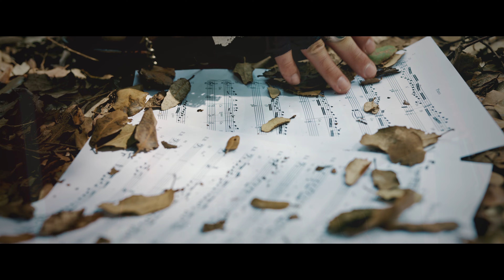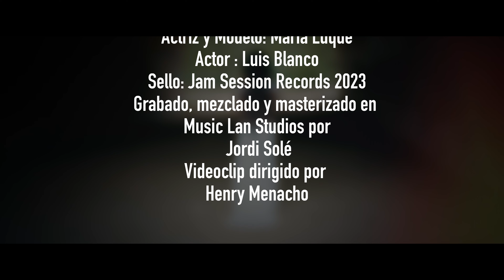Luis Blanco & The Black Angels - Feels Good To Me (Black Sabbath - TYR) Rehearsals Vol. II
Banda: LUIS BLANCO & THE BLACK ANGELS - Luis Blanco (cantante), Marc Galindo (Guitarra), Iván Macías (Teclados), Climent Lanaspa (Bajo), Arnau Alonso (batería).
Álbum: REHEARSALS VOL. II (2º Disco de versiones registrado durante las sesiones de ensayo regulares).
Tema: FEELS GOOD TO ME
Composición: (Black Sabbath)Anthony Philip Harford / Cozy Powell / Geoffrey Nicholls / Neil Murray / Tony Iommi
Banda original: BLACK SABBATH
Sello Discográfico: JAM SESSION RECORDS
Estudio de Grabación: MUSIC LAN STUDIOS
Ingeniero de Sonido: JORDI SOLÉ
Video Clip: HENRY MENACHO
Contratación y fotografía: FERRAN DESCARREGA.

LUIS BLANCO & THE BLACK ANGELS
El mítico cantante Luis Blanco conocido por acompañar a artistas de la talla de Ian Paice (Deep Purple, Whitesnake) o Vinny Appice (Black Sabbath, DIO), presenta su nueva banda de Hard Rock Progresivo. Dirigidos por el veterano bajista Climent Lanaspa, la formación se completa con jóvenes valores de la escena rockera actual como Marc Galindo (Guitarra), Ivan Macías (Teclados) y Arnau Alonso (batería). Un paseo por los grandes clásicos del género como King Crimson o Led Zeppelin que mezclan en directo con composiciones de temas propios interpretados por el veterano cantante que con tres décadas en activo, más de 25 discos publicados y varias giras mundiales, vuelve a nuestros escenarios para presentar a éstas nuevas promesas.

Feels Good to Me
(Canción de Black Sabbath)

Letras
The chapter is opened and the pages are turned
The writting say many things but who was concerned
Where can we run to now, when will we learn?
When it's lost gone forever
For years they told me what I should to do
Down to the places I go and who I should talk to
But that don't matter no more since I found out the truth
And it feels good to me
The world is turnin'
Forever turnin'
Forever yearnin'
For the love of life
And you're wrong if think that I'm afraid to love
I wonder, I wonder does it not seem strange to you
Just how the tables have turned on me and you?
How long can we go on livin', livin' the way we do?
When it's lost it's gone forever
It feels good to me, etc.

Álbum: Tyr
Artista: Black Sabbath
Fecha de lanzamiento: 1990

Black Sabbath fue una banda británica de heavy metal y hard rock formada en 1968 en Birmingham por Tony Iommi (guitarra), Ozzy Osbourne (voz), Geezer Butler (bajo) y Bill Ward (batería). Influenciados por la música de Blue Cheer, Cream o Vanilla Fudge,la agrupación incorporó desde sus inicios letras sobre ocultismo y terror con guitarras afinadas de modo más grave y consiguió varios discos de oro y platino en la década de 1970. Son los pioneros del heavy metal junto a otros grupos contemporáneos como Deep Purple,14​ Budgie,15​ Pentagram, Sir Lord Baltimore​ y Led Zeppelin. Al ser una de las primeras y más influyentes bandas de heavy metal de todos los tiempos, Black Sabbath ayudó a desarrollar el género con publicaciones tales como Paranoid, álbum que logró cuatro certificaciones de platino de la RIAA.Han vendido más de 75 millones de discos en todo el mundo, incluidos 15 millones de copias solo en los Estados Unidos.

TYR es el decimoquinto álbum de la banda británica de heavy metal Black Sabbath, publicado en 1990 por I.R.S. Records.

Personal
Tony Martin – voz
Tony Iommi – guitarra
Geoff Nicholls – teclados
Neil Murray – bajo
Cozy Powell – batería

Tyr fue lanzado el 6 de agosto de 1990, llegando al puesto número 24 en la lista de álbumes británica, aunque fue el primer álbum de Black Sabbath que no entró en el Billboard 200 de Estados Unidos.60​ Nuevamente el álbum recibió reseñas contradictorias en la era de las reseñas en Internet: Allmusic dijo que la banda «mezcla mitología y metal en un aplastante despliegue de síntesis musical»,113​ mientras que Blender le concedió al álbum una sola estrella, justificándose diciendo que «Iommi continúa mancillando el nombre de Sabbath con esta mediocre colección».La banda comenzó una gira de Tyr con Circus of Power en Europa, aunque los siete últimos conciertos en el Reino Unido se suspendieron, de nuevo por la pobre venta de entradas. Por primera vez en su carrera, la banda no hizo gira por Estados Unidos.